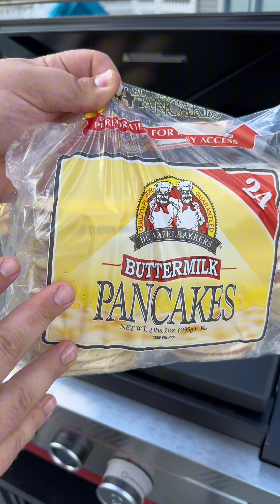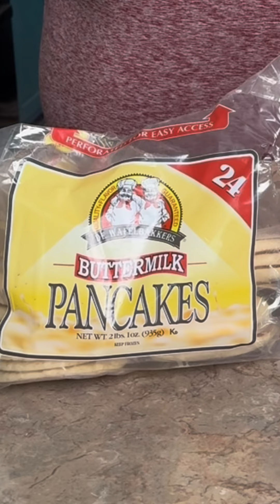Making Breakfast for my daughters first day of school